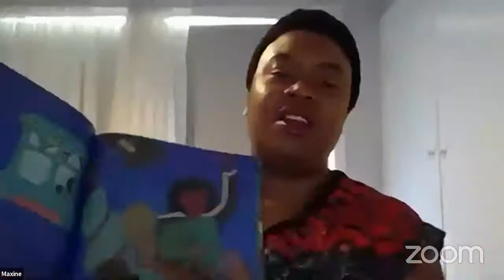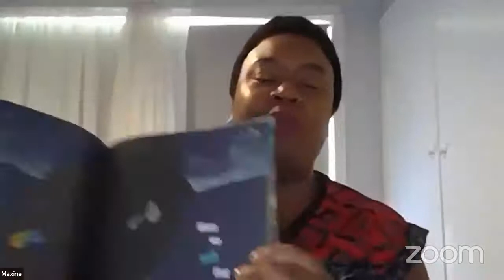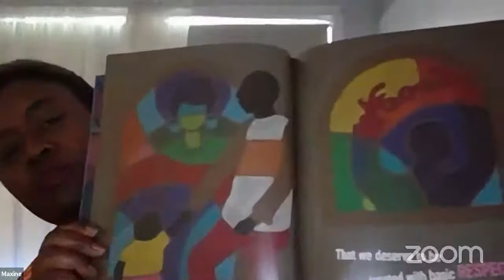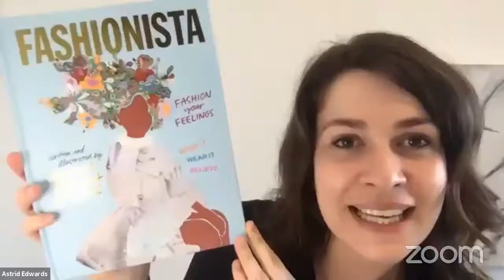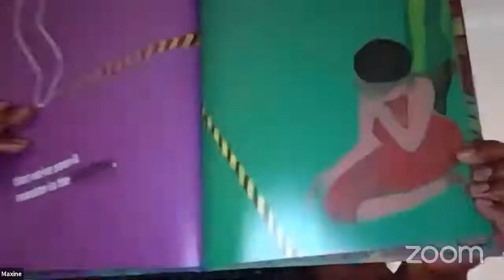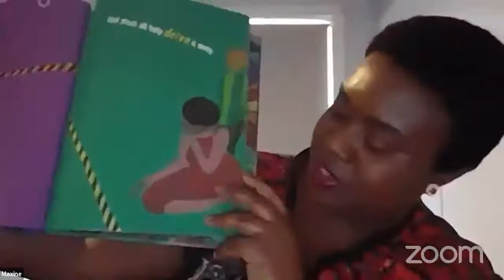Afternoon Tea & Talk with Astrid Edwards and Maxine Beneba Clarke